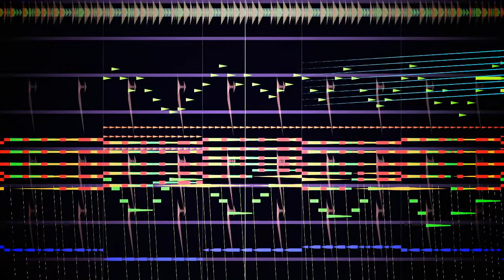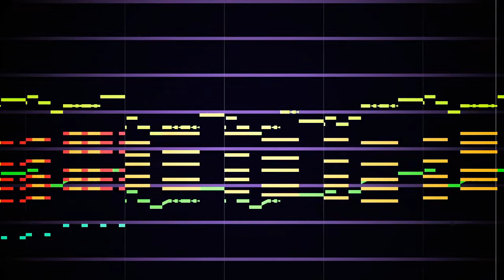Beepbox song "Storm"